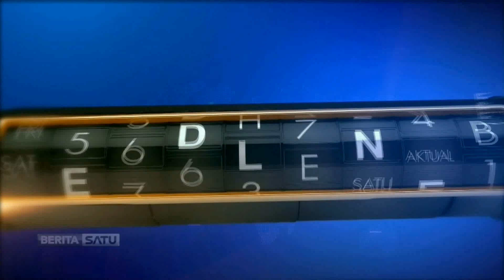The Headlines: Bintang Terang Tito # 2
Komisaris Jenderal Polisi Tito Karnavian menjadi calon tunggal Kapolri. Tito Karnavian adalah perwira tinggi Polri lulusan terbaik Akademi Kepolisian tahun 1987. The Headlines kali ini mengangkat topik "Bintang Terang Tito" bersama Bekto Suprapto, anggota Komisi Kepolisian Nasional dam Aboe Bakar Alhabsy, anggota Komisi Hukum DPR. Hadir juga Don Bosco Selamun, Pemimpin Redaksi Beritasatu News Channel serta Farouk Muhammad, mantan Gubernur PTIK.

Facebook.com/BeritaSatuTV
Youtube.com/BeritaSatu